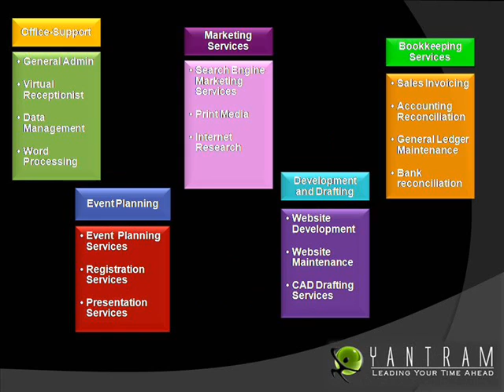Hire Virtual Assistant and Get Free time for your family....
Yantram Virtual Assistant Services could assist you in any manner of you day to day life as being your live Receptionist, Word Processing, Internet Marketing, Virtual Operator, Internet Research, and Website Designing. You can hire Virtual Assistant any time you required, Yantram VA services opens 24/6.